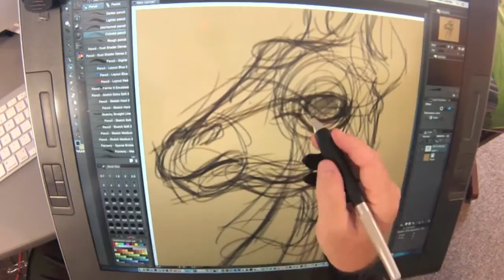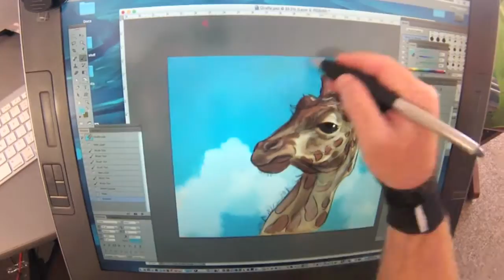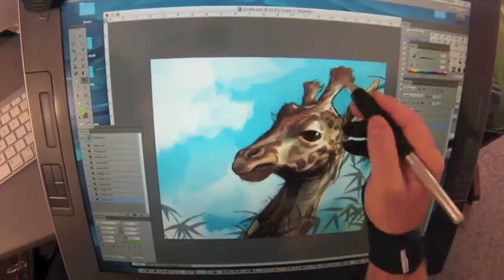Drawing a Giraffe in Photoshop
Here is a brief sketch of a giraffe. I have always loved doing animals so I though I would go back to my roots. Enjoy! I am always available for art commissions and character design work.